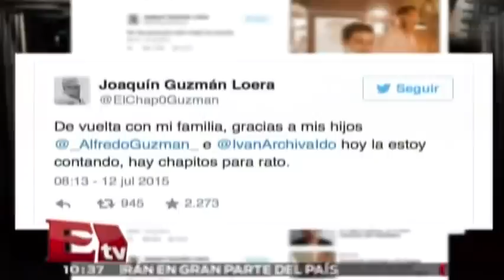'El Chapo' celebra su fuga en redes sociales / Excélsior informa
En la cuenta de Twitter de 'El Chapo' Guzmán amenaza, celebra y afirma que el dinero fue el que abrió la puerta de la prisión.

13 de julio 2015